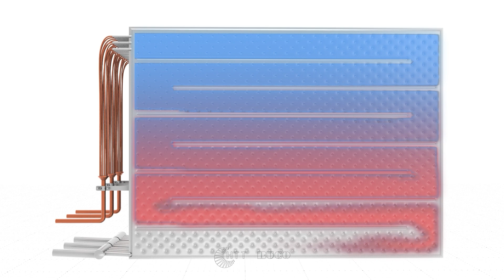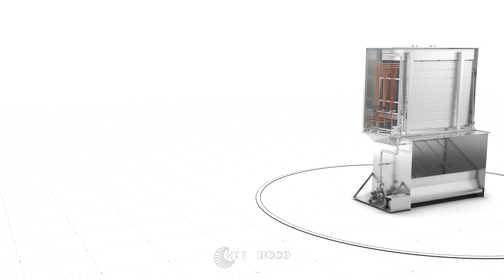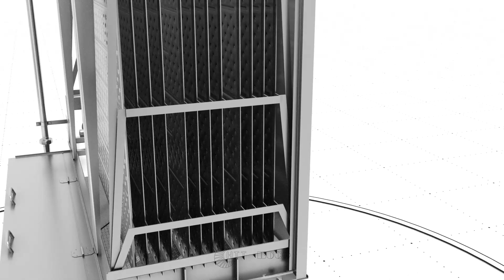Generador de hielo industrial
La máquina de hielo industrial Buco fabrica hielo a la mitad del costo en comparación con las de tambor

¿Busca una forma de reducir los costes energéticos sin sacrificar el funcionamiento de su empresa?

Nuestras máquinas de hielo industrial BUCO son la solución perfecta. No sólo mantienen su producción funcionando sin problemas, sino que también ofrecen eficiencia energética y de costes. Mediante el uso de máquinas de hielo industrial BUCO, las empresas pueden reducir significativamente su consumo de energía, lo que les permite recortar sus gastos operativos al tiempo que optimizan la productividad.

Nuestra máquina de fabricación de hielo industrial BUCO, fabrica a la mitad de los costes de energía, en comparación con todos los sistemas de tambor. Nuestro hielo se fabrica a una temperatura de evaporación favorable de Tevap= -8°C a -10°C. En comparación con los sistemas de tambor convencionales, que funcionan con temperaturas de evaporación entre Tevap= -20°C a -35°C, nuestra máquina de hielo industrial sólo consume la mitad de energía eléctrica para refrigeración y tiene un valor COP dos veces más favorable que cualquier sistema de hielo en tambor.

Ventajas de nuestra máquina de hielo industrial

Consumo de energía reducido a la mitad debido a las altas temperaturas de evaporación,
No hay rascador mecánico como pieza de recambio,
Hielo -0,5 ° C, apenas sub-enfriado sin bordes de hielo afilados,
Fabricado en acero inoxidable.